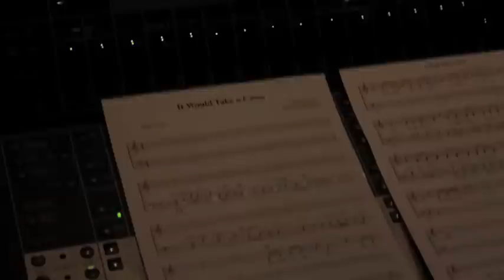"It Would Take A Cross"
"It Would Take A Cross"  written by Kenna West, Belinda Smith and Lee Black is the title song to the new Daywind Easter musical distributed by Lifeway. Here is a behind the scenes look at how the musical was made.